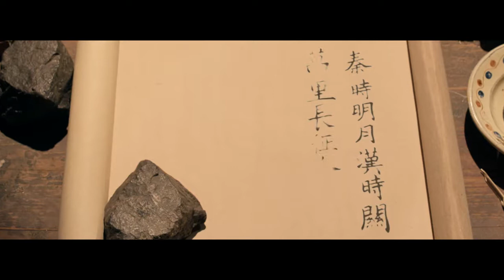王力宏、谭维维 缘分一道桥# Yuan Fen Yi Dao Qiao&動態歌詞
《长城》电影片尾曲
Song at the end of the movie the《Great Wall》